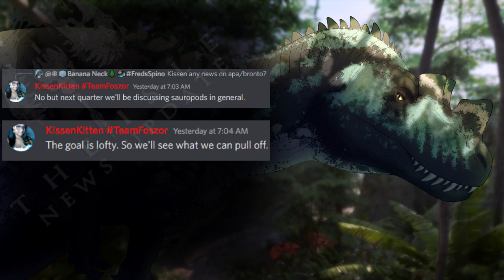The Isle News Updates: Update 6 Plans, Concept Info, Rivalries, Wounds, Growth Stages, Sauropods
Some actual stuff! Not a whole lot, but more than we've had in awhile.

Anyhow, have a great weekend all. ;o;/